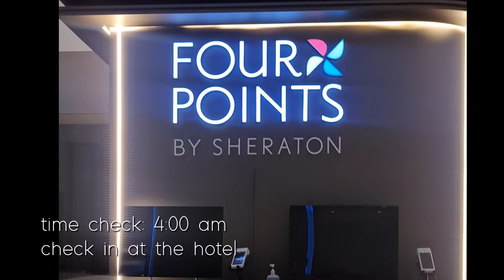TRIP TO SINGAPORE PART 2: FOUR POINTS BY SHERATON, UNIVERSAL STUDIOS, SENTOSA BEACH, SILOSO BEACH